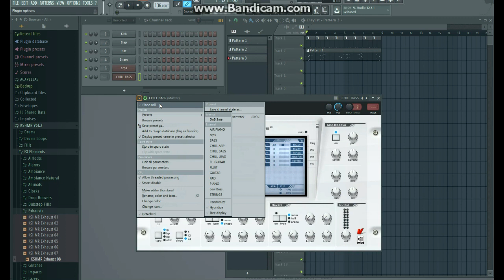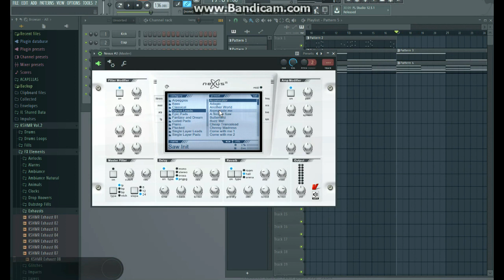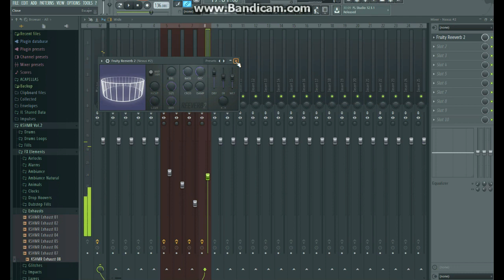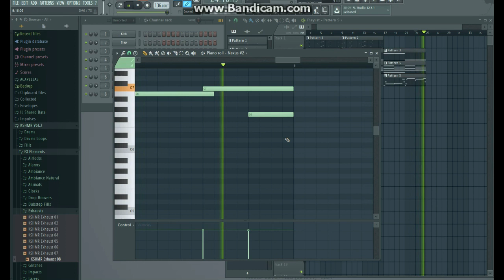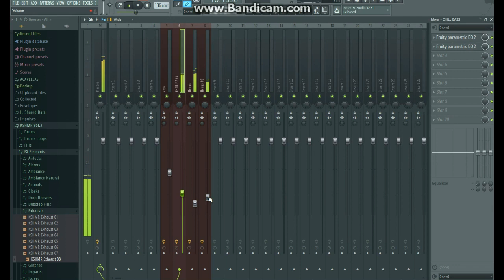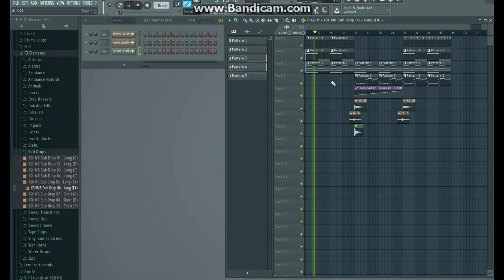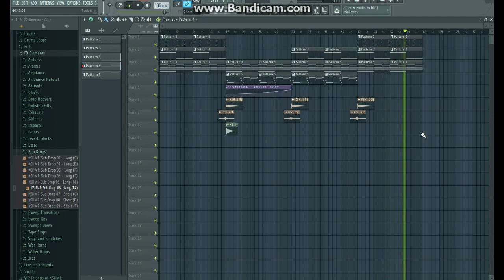Owl Prayer - FL Studio 12 Tutorials/Nexus (Trance Arp+Lead)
That's simple tutorial, how to make trance arp and lead (pad+bass) on Nexus
p.s. without any mastering...